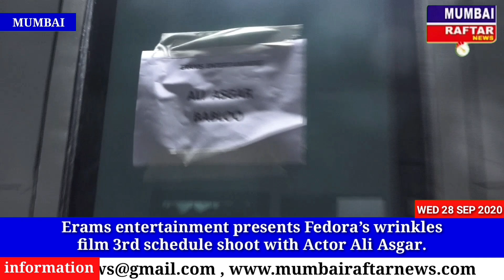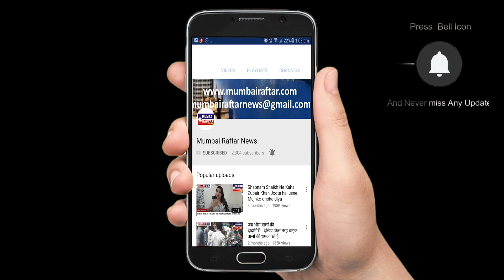Erams entertainment presents Fedora’s wrinkles film 3rd schedule shoot with Actor Ali Asgar.